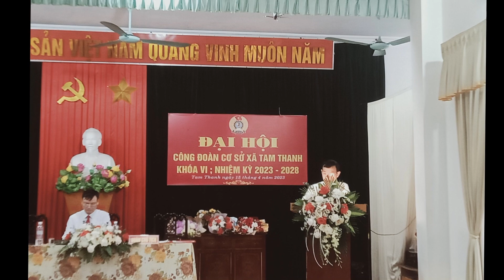Gặp nhau giữa rừng mơ - Kỷ niệm ngày Đại hội Công đoàn xã Tam Thanh, huyện Vụ Bản, tỉnh Nam Định.